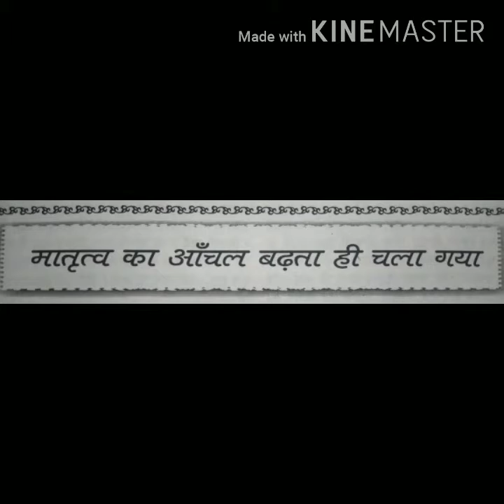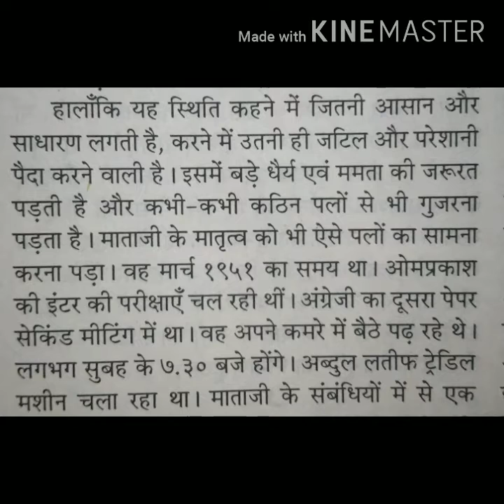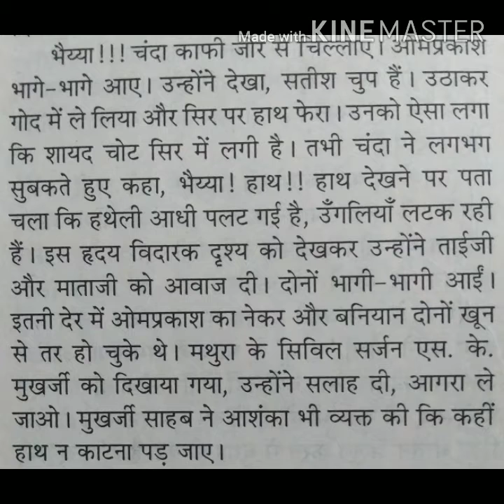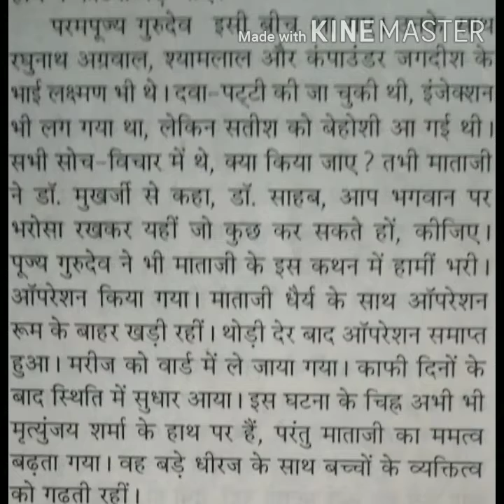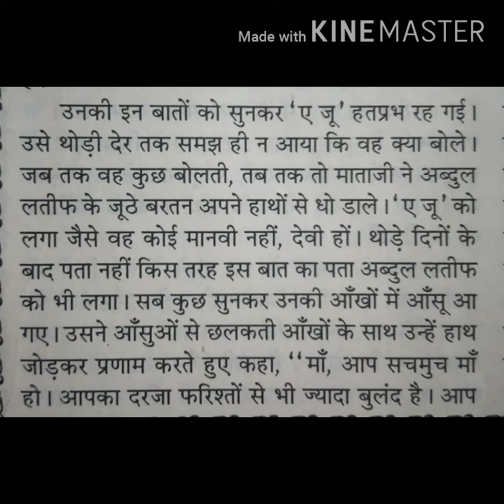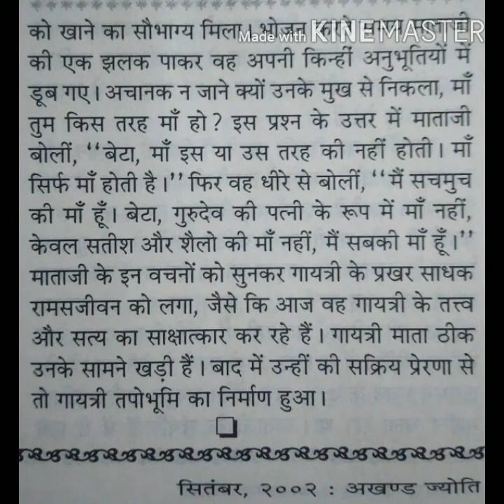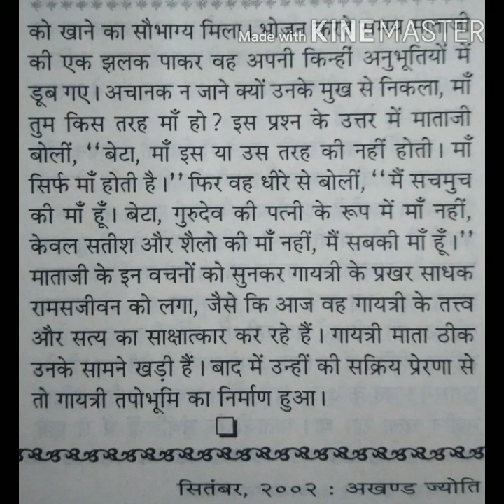वन्दनीया माताजी १० " मातृत्व का आंचल बढ़ता ही गया "